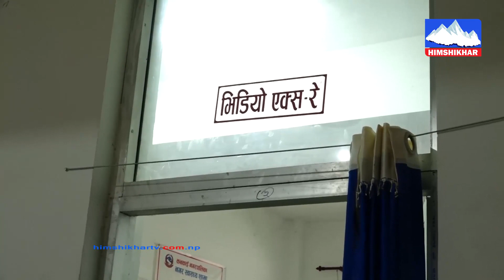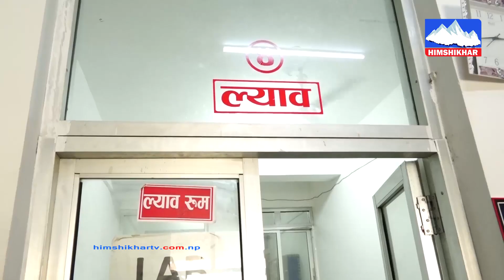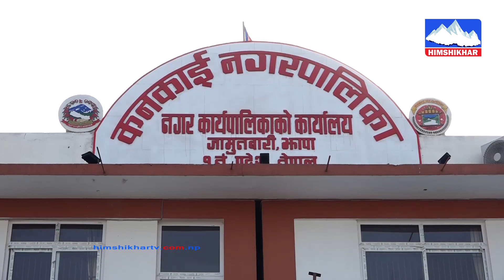पुर्बाधार बिकासका क्षेत्रमा झापाको कन्काई नगरपालिकाले गरेको प्रगती Kankai Nagarpalika Jhapa